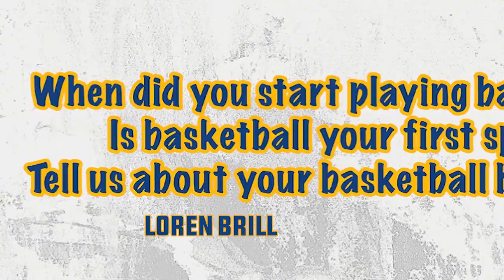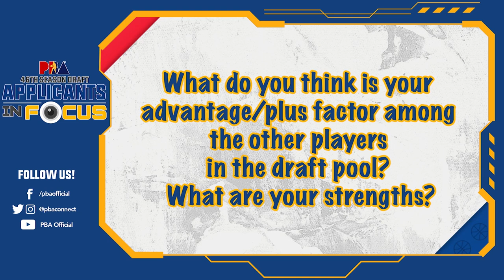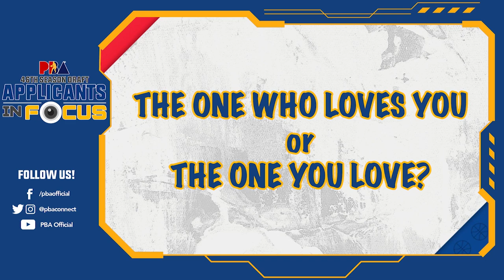PBA Rookie Draft Applicants 2021: Loren Brill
Name: Loren Brill
School: Old Dominion University
Birthday: January 14, 1997
Birthplace: Albany, NY
Height: 6'0"
Weight: 190 lbs.